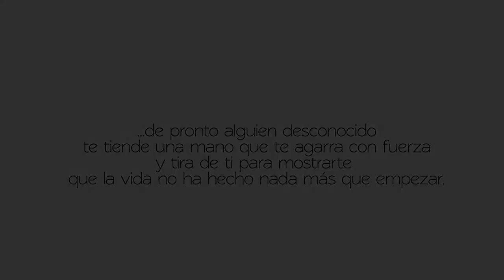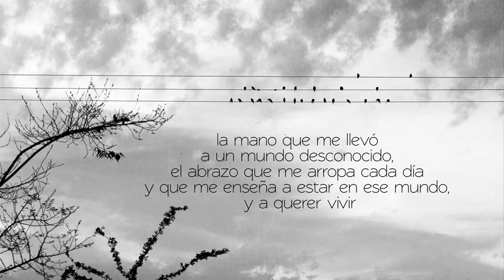María y Nacho. La vida no ha hecho más que empezar.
Reportaje preboda de María y Nacho, realizado por el fotógrafo de bodas de Córdoba Valentín Gámiz